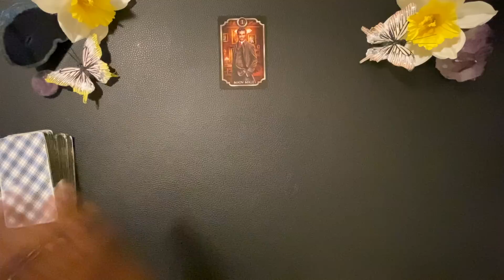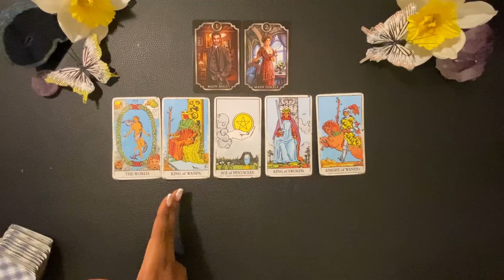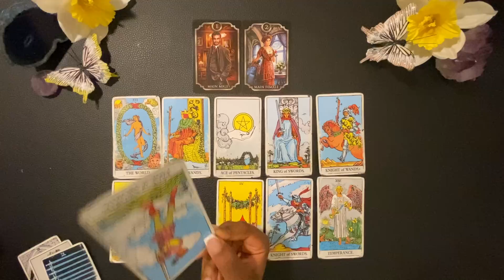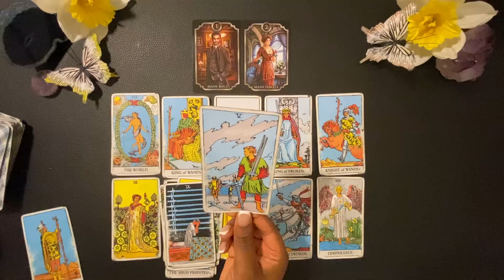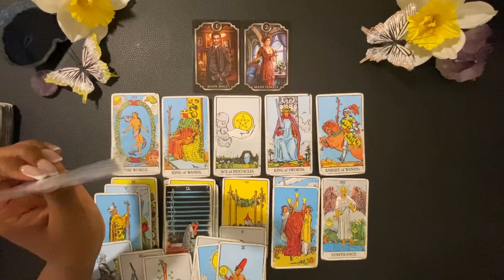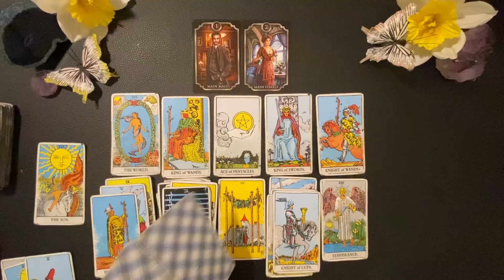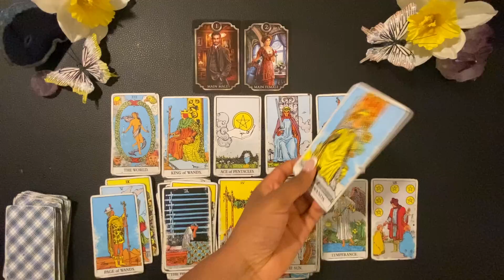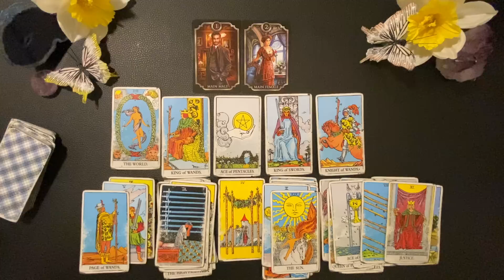All That You Need To Know About Your Future Love. A Hot Couple!🔥